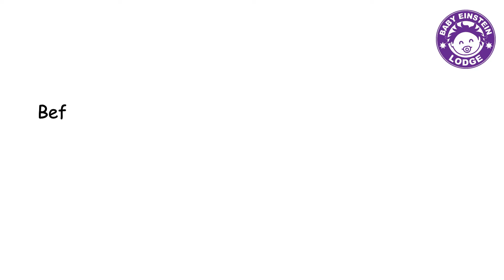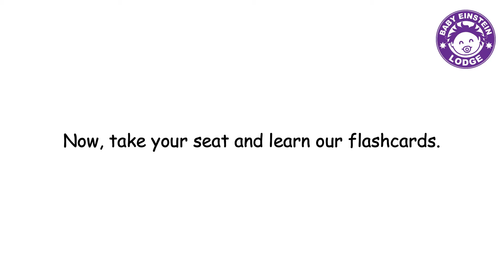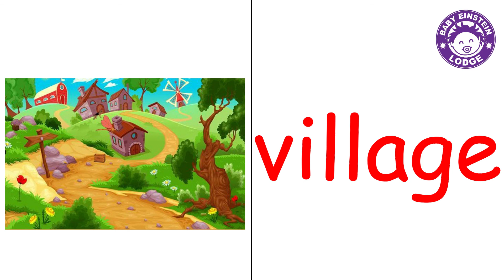Isaac Newton English Flashcards (Week 44)